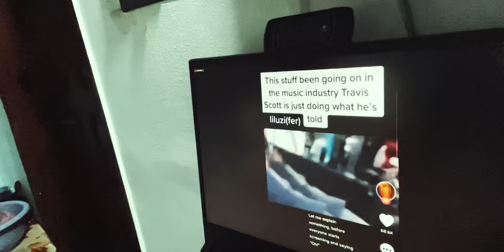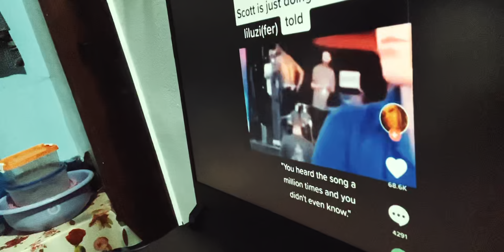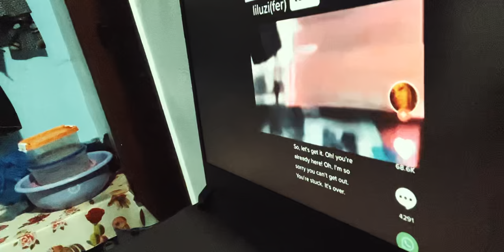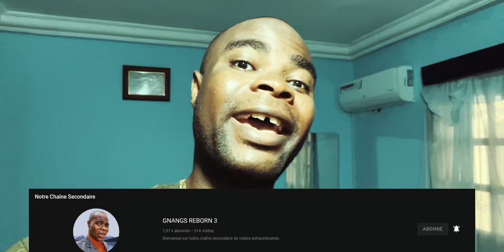L'affaire du concert de Travis Scott fait apparaitre d'énormes révélations